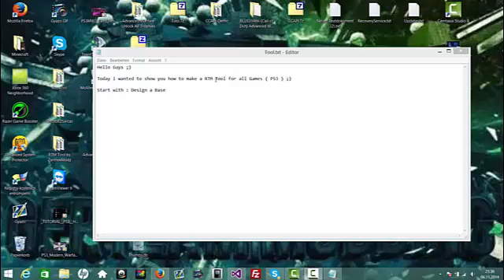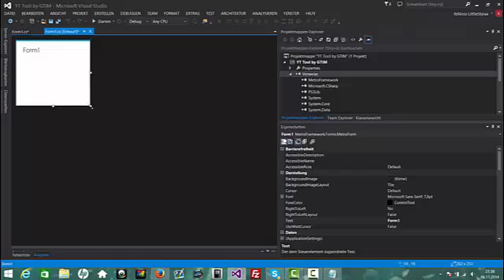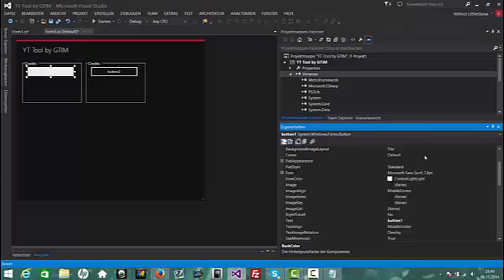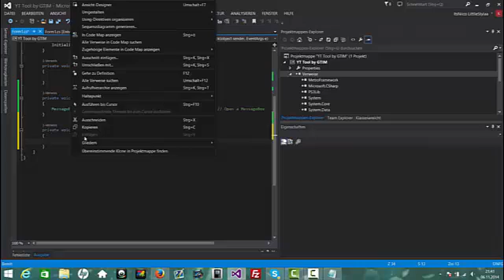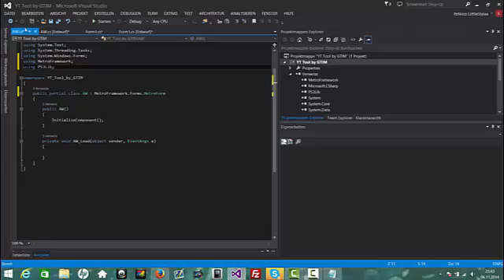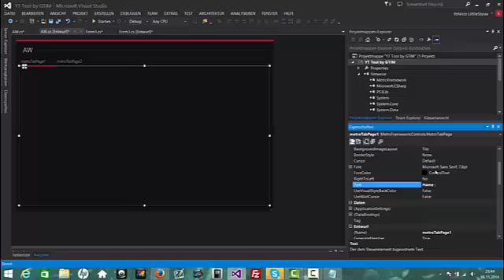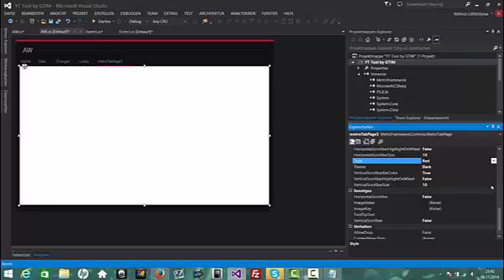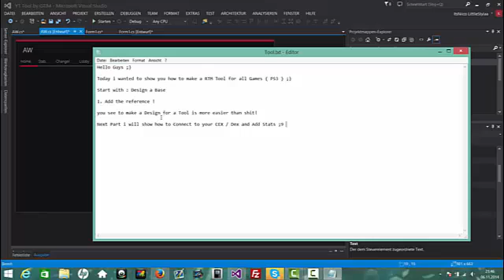[TUT] How to create a RTM Tool for all Games ! | Part 1 : Design a base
Part II will come soon ;)

Details of Music etc tomorrow